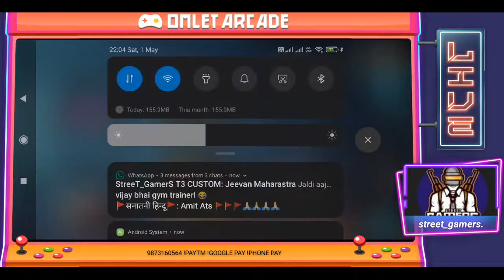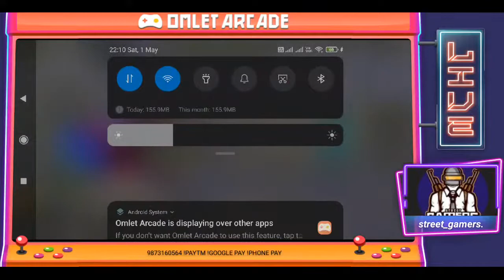PUBG CUSTOMER TOURNAMENT tribute to rohit sardana ji and shooter dadi ji riptorohitsardana ji